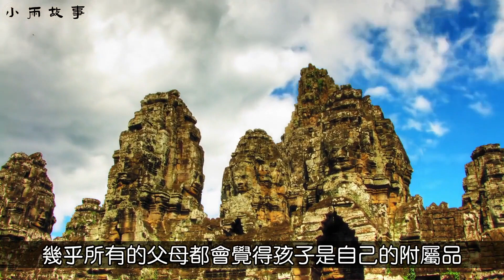45歲女兒日夜照顧癱瘓母親6年，母親臨終給她兩萬，給兒子兩套房